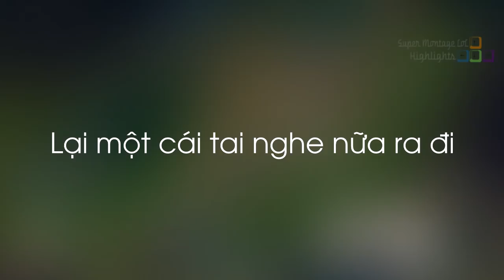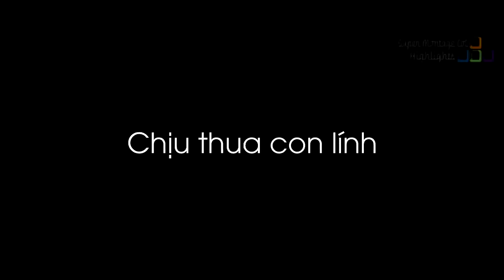Yassuo lần nữa đập tan tành con tai nghe khi bị outplay, Lý do đừng rời mắt khỏi vị tướng của mình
Yassuo lần nữa đập tan tành con tai nghe khi bị outplay, Lý do đừng rời mắt khỏi vị tướng của mình - Khi Cao Thủ Stream có gì Hot #309
✦ Link Nhạc:
✦ Outtro:
✦ Xin cảm ơn Twitch.tv Streams:
❤ Yassuo: /yassuo
❤ Sanguiphilia: /sanguiphilia
❤ Hipsterscott20: /hipsterscott20
❤ Thehydrogen: /thehydrogen
❤ Tyler1: /loltyler1
❤ Scarra: /scarra
❤ Tfblade: /tfblade
❤ Marymaybe: /marymaybe
❤ Hashinshin: /hashinshin
❤ Dekar: /dekar173
❤ Cowsep: /cowsep
❤ Darkzada: /darkzada
❤ Michiwy: /michiwy